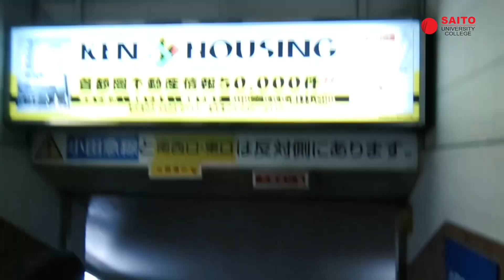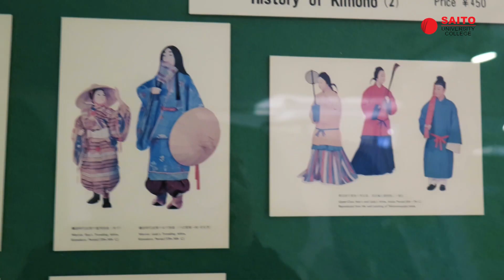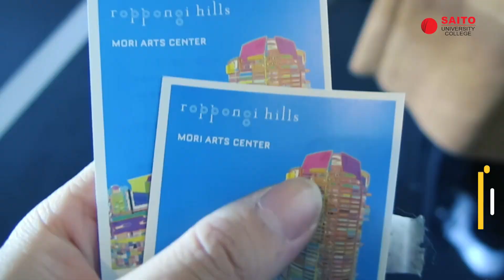Saito University College Fashion Design, Japan 10 Days Study Trip & Tour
Your Global Experience and Career in the Business of Fashion begins here at Saito University College.

Achieve your extensive global outlook by being part of the most fashion forward institution in Malaysia.

Saito University College Diploma in Fashion Design + Bachelor of Business (Management) (Hons) with a pathway in Global Fashion Business gives you first-hand exposure at the world's highly recognised fashion scenes in Japan, Hong Kong, China and Europe.

Meet, engage and learn from a global team of lecturers.

Stretch your potential. Step onto the global stage. See your endless possibilities.

Apply NOW (before 30th April 2019) for our Diploma in Fashion Design + Bachelor of Business (Management) (Hons) with a pathway in Global Fashion Business at Saito University College for an attractive fee waiver up to 30% for the Diploma and a further Scholarship for your Degree! T&C applies.

This is where it all begins.